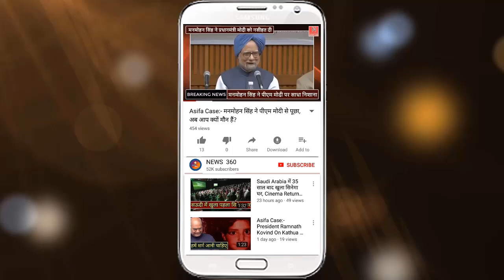एक पहल:- हमें भरस्टाचार मुक्त भारत बनाने के लिए ईमानदार नेता चुनना होगा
We Have To Choose Good And Honest Leader For Corruption Free India.